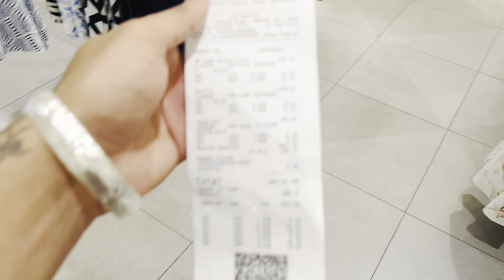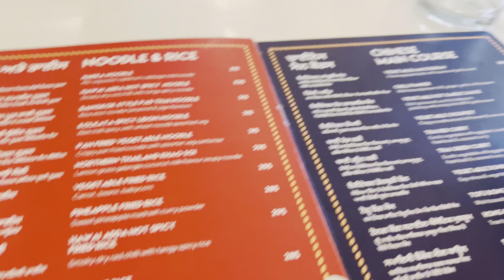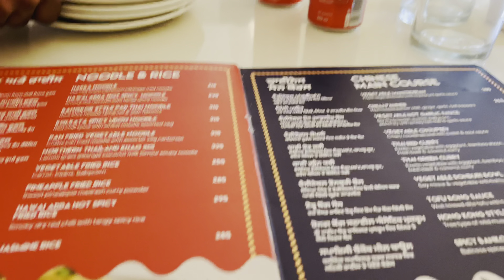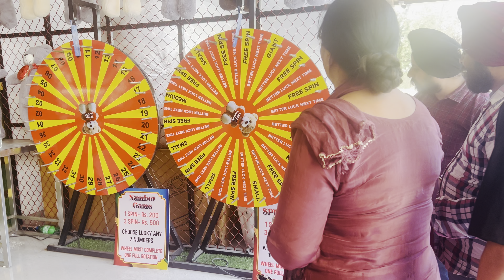Day-2 In Amritsar❤️|ajj gye assi Hawai Adda and Kette Shopping🛍️||ArryDisha vlogs